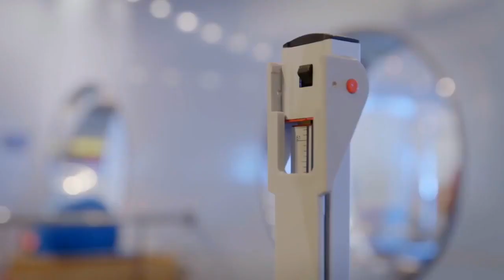Den dårlige tangerudbakke videoen